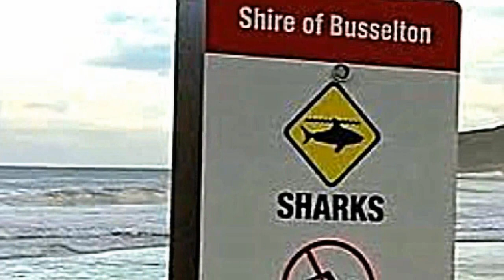shark pictures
scary ,funny and lucky